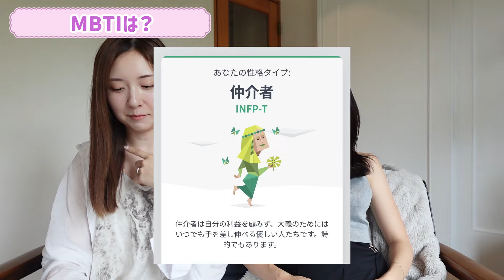ガチ姉妹じゃないの！？と聞かれるアラサーが100の質問に答えていくよー！！！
キラキラキラ〜🌟
カカ姉妹のセイナです💐

実はこの度、カカ姉妹は3周年を迎えました！！！💘
2人での活動が続けられているのもみなさんが動画をみてくれているからこそです😌いつもありがとうございます！🫶

今回は3周年を祝して！カカ姉妹の100の質問をやってみました🎉

長く活動していけるように頑張りますので4年目の私たちもよろしくお願いします！🍒
(編集　セイナ)

⏩ 彼氏に秘密にしてることを募集したら女の方が〇〇をサバ読んでることが発覚した…

▼案件やコラボ依頼はこちらからお願い致します